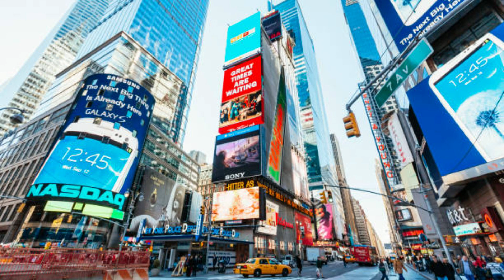Top 10 Surprising Ways The Modern World Is Making Us Sick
In this eye-opening video, we explore the often-overlooked ways in which the modern world is impacting our health. From our daily habits to the environmental consequences of progress, there are surprising factors that contribute to our well-being. Join us as we uncover the top 10 unexpected ways in which the modern world is making us sick. From the hidden toxins in our homes to the impact of technology on our sleep patterns, this video sheds light on the effects of our modern lifestyle. Gain insights and learn how to make informed choices to protect your health in today's rapidly changing world. Don't miss out on this thought-provoking exploration of the surprising ways the modern world is impacting our well-being.